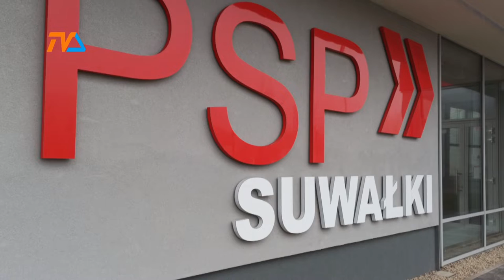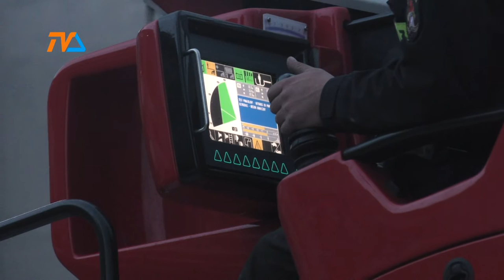Strażacy ratują nas średnio co 7 godzin! |TVSUWAŁKI